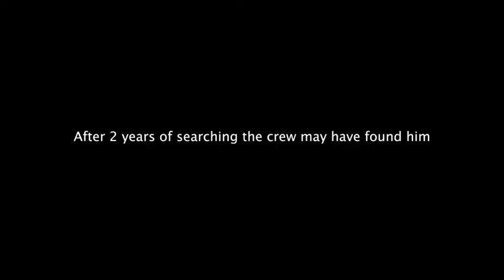Eagle-Eye Cherry - "Streets Of You" (Episode 7).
Eagle-Eye Cherry
Series 1 x Episode 7
Into the woods...  Will Eagle-Eye Cherry be found?